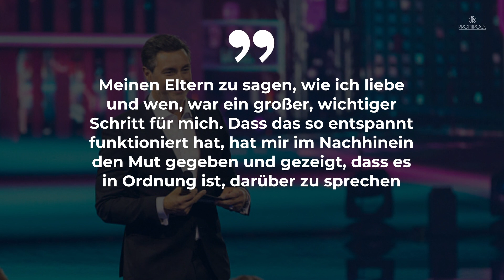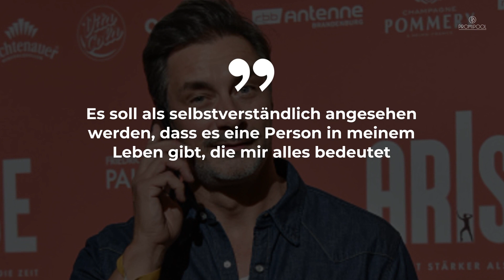Marco Schreyl: Erstes Interview über seinen Freund • PROMIPOOL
Um Marco Schreyls Sexualität wurde immer wieder spekuliert. Sein neues Buch ist jetzt gleichzeitig sein öffentliches Coming-out – er spricht sogar über seinen Partner.